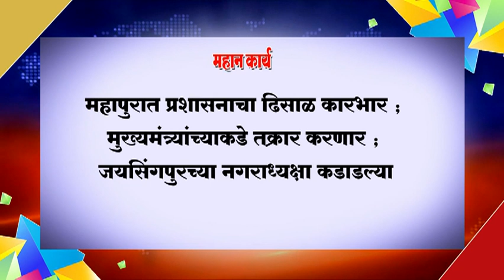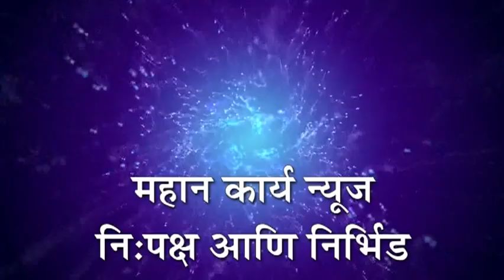महापुरात प्रशासनाचा ढिसाळ कारभार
महापुरात प्रशासनाचा ढिसाळ कारभार ; मुख्यमंत्र्यांच्याकडे तक्रार करणार ; जयसिंगपुरच्या नगराध्यक्षा कडाडल्या